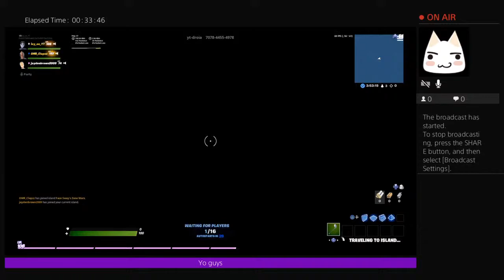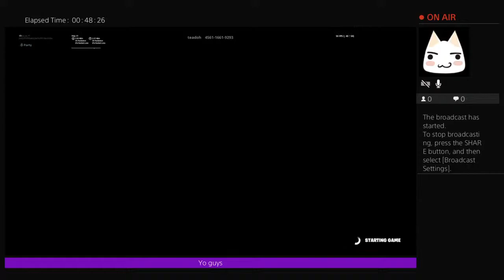Solos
This is a channel for fortnite